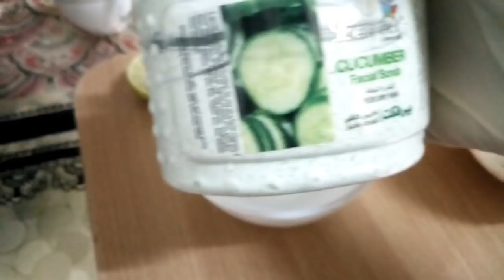ISDHAQ OO ISCADEE INTA AAN CIIDA LAGAARIN ADIGOON WAX KIIMIKO AH HABA YARATEE AADAN ISTICMALIN